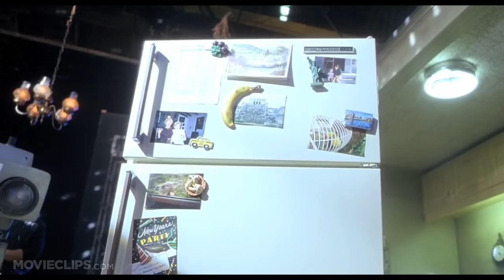Requiem for a Dream (9/12) Movie CLIP - Feed Me, Sara (2000) HD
CLIP DESCRIPTION:
Sara (Ellen Burstyn) is visited by Tappy Tibbons (Christopher McDonald) and her TV self.

FILM DESCRIPTION:
Based on the novel by Hubert Selby Jr., this gritty drama concerns four people trapped by their addictions. Harry (Jared Leto), and his best friend Tyrone (Marlon Wayans) are impoverished heroin addicts living in Coney Island, NY, while Harry's girlfriend Marion (Jennifer Connelly) is a fellow addict trying to distance herself from her wealthy father. Harry dreams of scoring a pound of smack, from which he could make enough money to open a clothing boutique with Marion, but so far he and his friends can barely scrape by supporting their own habits. Meanwhile, Harry's mother Sara (Ellen Burstyn), who spends her days watching television, is told she has the opportunity to appear on her favorite game show; wanting to lose enough weight to fit into her favorite red dress, she visits a sleazy doctor who gives her a prescription for amphetamines. Soon Sara has a drug habit of her own that is spiraling out of control. Requiem for a Dream was directed by Darren Aronofsky, who also co-wrote the screenplay with Selby; it was Aronofsky's second feature, following his acclaimed independent film Pi.

CREDITS:
TM & © Lionsgate (2000)
Cast: Brian Costello, Christopher McDonald, Ellen Burstyn
Director: Darren Aronofsky
Producers: Ben Barenholtz, Beau Flynn, Ann Ruark, Stefan Simchowitz, Jonah Smith, Palmer West
Screenwriters: Darren Aronofsky, Hubert Selby Jr.